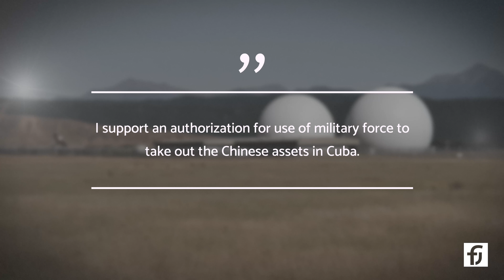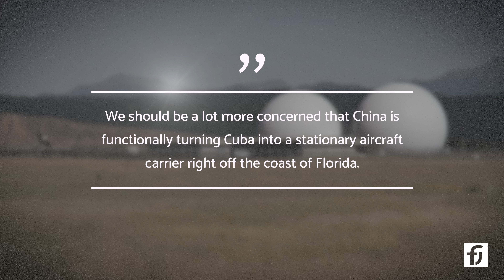Chinese troops in Cuba: Planned Military Facilities Raise Alarm in Washington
While the White House initially denied knowledge of a Chinese spy base in Cuba, likely to avoid tensions before Secretary Blinken’s trip to Beijing, a follow-up statement confirmed the base did in fact already exist, and had been actively spying on Americans for years. U.S. officials also confirmed the presence of four eavesdropping facilities on the island.